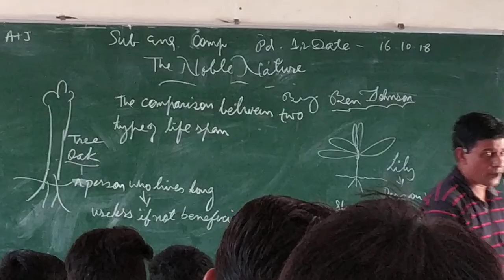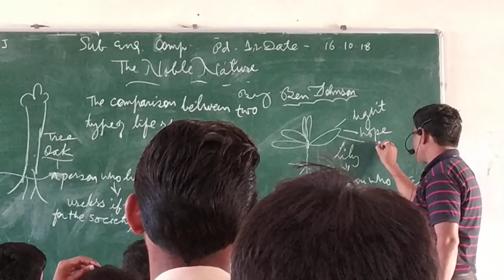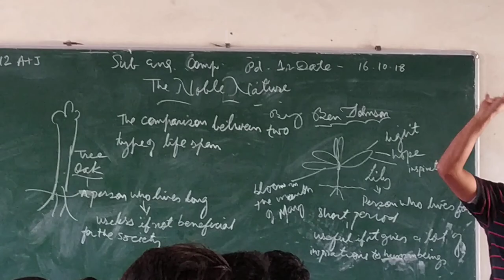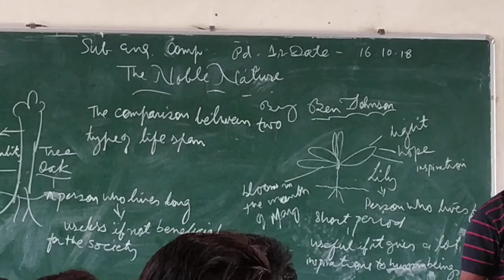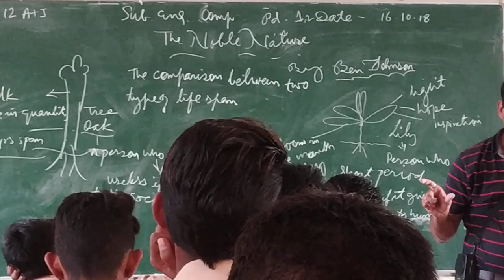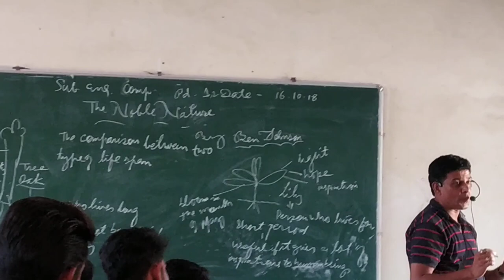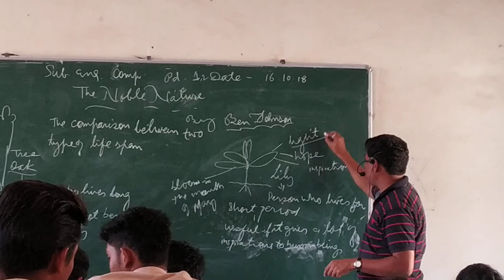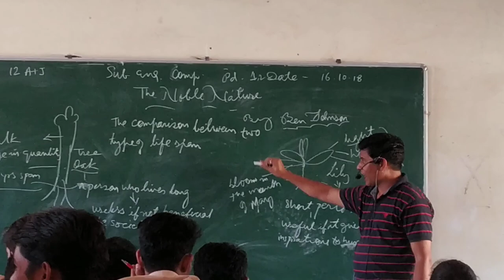The Noble Nature of class 12 RBSE by Satish Kumar Vyas lecturer Of English GSSS Kherwara on 16/10/18